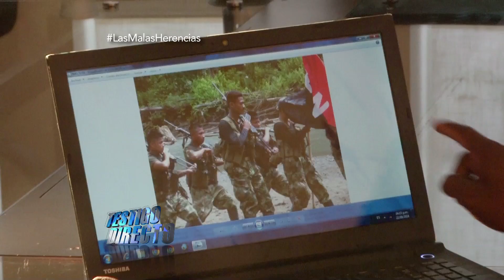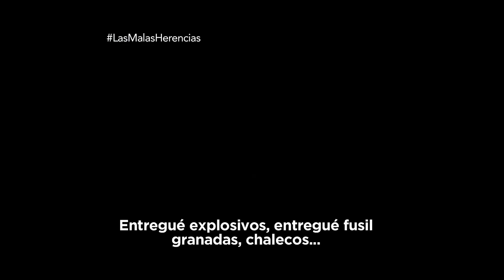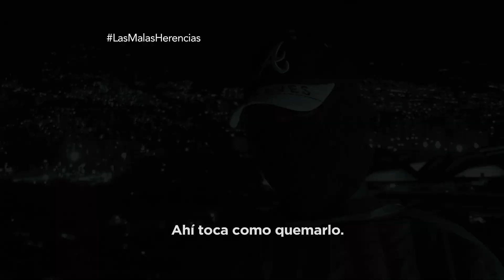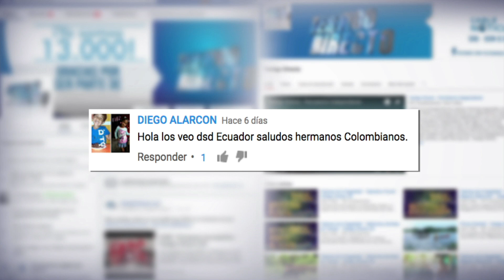Las malas herencias - Testigo Directo HD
Testigo Directo --~--
En exclusiva, tres desmovilizados de la guerrilla del Ejército de Liberación Nacional nos cuentan como algunas zonas de narcotráfico, de minería ilegal y cabecillas de las FARC, han pasado ahora al ELN. Nuestro equipo viajó a diferentes zonas del país y se reunió con estos personajes que dan información sobre la herencia del mal que por ejemplo, la tiene alias ´El Cholo´, considerado el máximo jefe del cartel de la coca en el departamento de Chocó.